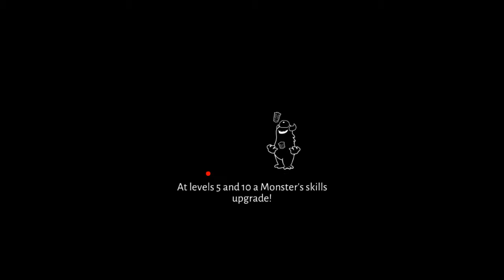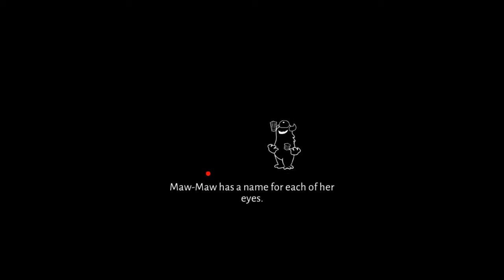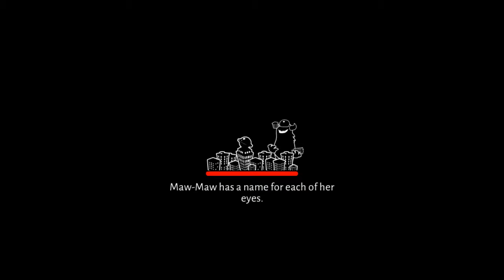Let's play Rise and Destroy Ep.19 (Defeating mister Ishi Ro)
Hello Youtube WindSword here again
Back again today with some more Rise and Destory!